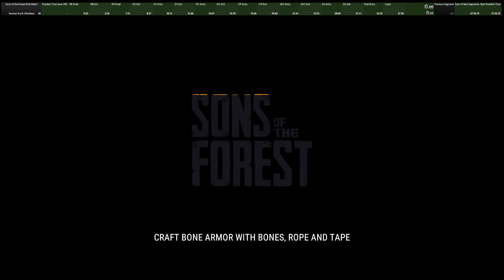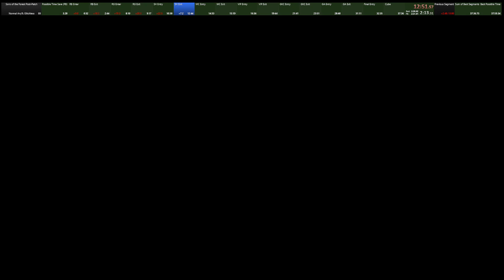SotF Any% Normal Glitchless Post-Patch WR [39:00.93]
Lost a ton of time with not holding down E enough or having to step on mobs, could def drop the time by at least a minute.